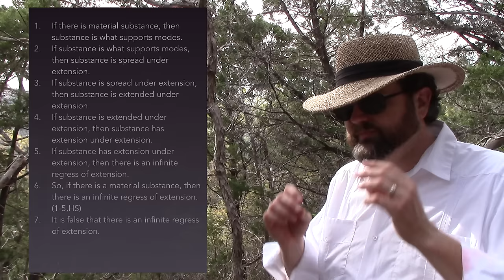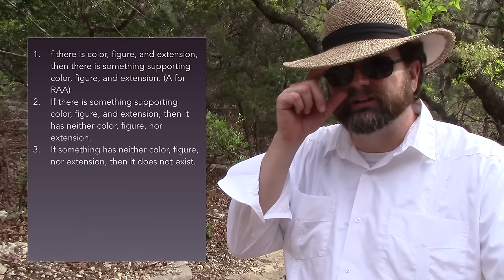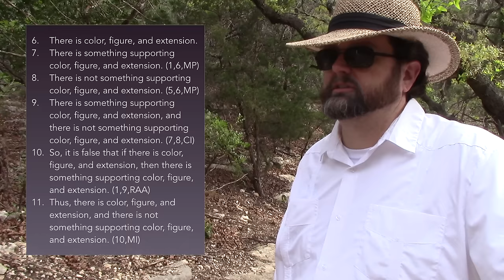Berkeley's Idealism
This video draws from excerpts from Berkeley’s Three Dialogues.  It lays out some of his main reasons for Idealism.  “Idealism” is the philosophical position that material substance or material objects do not exist.  Objects exist; they are just not material.  Instead, what exists are perceptions and minds—not matter.  What may come as a surprise is that his principle motivation for Idealism is Empiricism.  “Empiricism” is the claim that all knowledge is derived from experience.